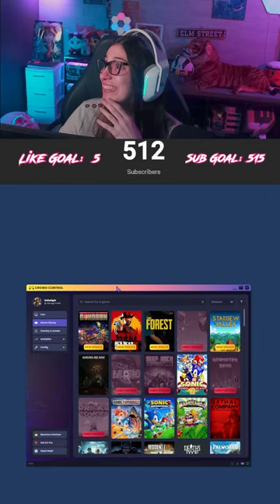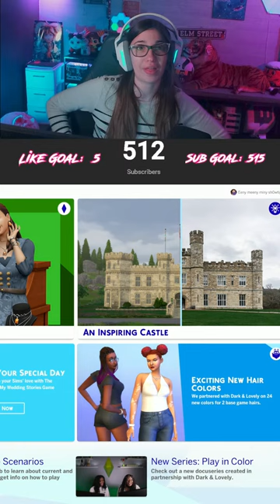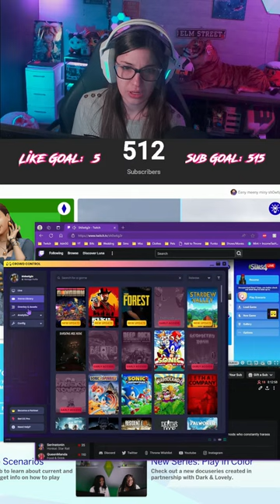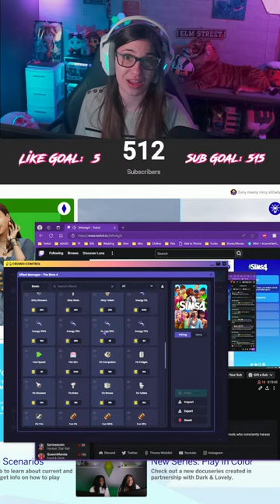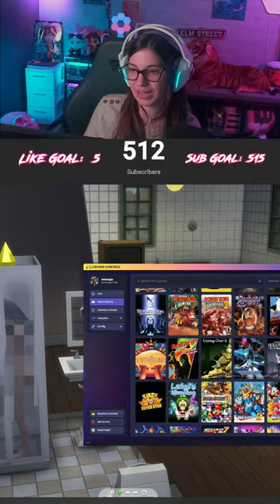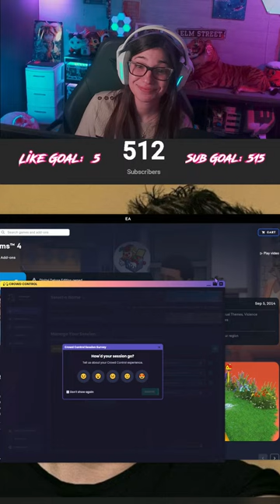Chat takes over my Sims with Crowd Control 👀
Stream Schedule -
Mondays - 1:30pm & 7pm EST
Tuesday & Wednesday - 11am & 7pm EST